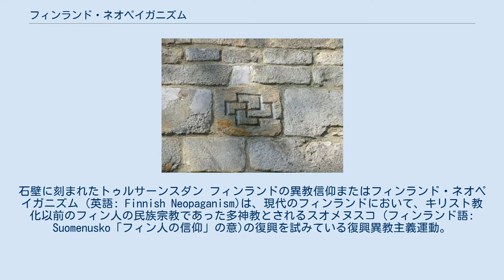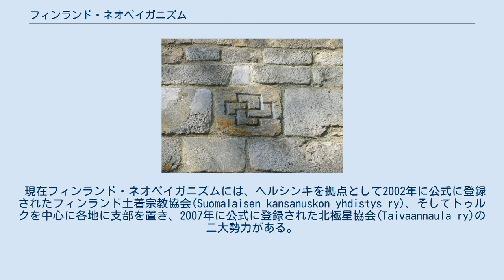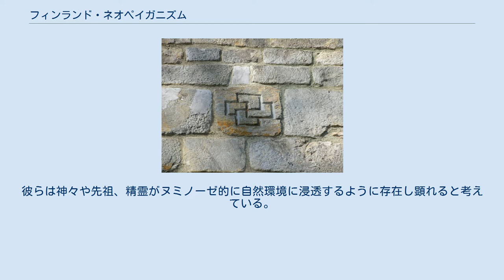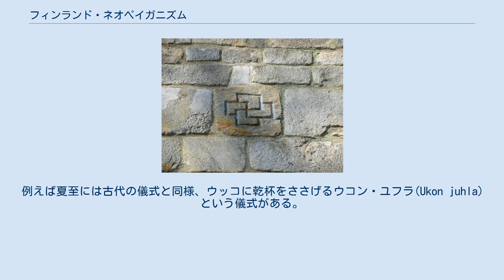フィンランド・ネオペイガニズム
石壁に刻まれたトゥルサーンスダン フィンランドの異教信仰またはフィンランド・ネオペイガニズム (英語: Finnish Neopaganism)は、現代のフィンランドにおいて、キリスト教化以前のフィン人の民族宗教であった多神教とされるスオメヌスコ (フィンランド語: Suomenusko「フィン人の信仰」の意)の復興を試みている復興異教主義運動。
ウコヌスコ（Ukonusko）と呼ばれる、20世紀初頭から始まったウッコを中心とする宗教体系が主流である。
スオメヌスコの復興に際して大きな課題となっているのが、かつての伝統をうかがい知れる口承文化で残存しているものが極めて少ない点である。
キリスト教以前のフィン人文化について書かれた一次文献は、すべて後の時代のキリスト教徒によって記述されたものである。
 現在フィンランド・ネオペイガニズムには、ヘルシンキを拠点として2002年に公式に登録されたフィンランド土着宗教協会(Suomalaisen kansanuskon yhdistys ry)、そしてトゥルクを中心に各地に支部を置き、2007年に公式に登録された北極星協会(Taivaannaula ry)の二大勢力がある。
前者はカレリア人の間にも信者を持っており、またウラル・コミュニオンに参画している。
 東フィンランドとカレリアをルーテル教会が席巻したのちも、少なくとも20世紀初頭までは異教（ペイガン）の信仰、伝統、神話が生き残っていた。
20世紀、フィンランド国家の文化を豊かなものにしようとする動きの中で、古い神話を復興する試みが始まった。
 自然崇拝、伝統の尊重、平等主義といった特徴を持つフィンランド・ネオペイガニズムは、ネオペイガニズムの典型例である。
その中でもこの信仰は、国民意識やアイデンティティに直結する民族宗教型のネオペイガンに分類される。
なお、スオメヌスコの支持者は、必ずしも自身の信仰をウィッカンのように「ネオペイガン」もしくは新宗教と規定しなくてもよいとされる。
 スオメヌスコにおいては、母なる故郷への愛を、人間と自然、新旧の世代、個人と共同体の関係における重要な鍵であるとしている。
信者たちは、人間の手が加わっていない様々な場所、例えば森、泉、岩などを聖地とする。
彼らは神々や先祖、精霊がヌミノーゼ的に自然環境に浸透するように存在し顕れると考えている。
 2013年、北極星協会はフィンランド中の聖地を守るための国家規模のプロジェクトを開始した。
2014年、カルーン・カンサ（熊の人々）が、ネオペイガンとしてはフィンランドで初めて宗教法人として登録された。
これにより、ネオペイガニズム的な婚姻、葬儀、命名が可能になった。
 キリスト教以前のフィンランドでは多神教が信仰されていた。
崇拝の対象としては、主神である天空神ウッコやその妻で産神のアッカ、その他に深海の神アハティ、森林の神タピオ、農神ペッコ、狩猟の神ニューリッキ、森の女神ミエリッキ、天空神イルマリネン（ウッコと同一視されることもある）、地下の支配者ロウヒ、海の怪物イク・トゥルソ、妖精ハルティヤ、英雄レンミンカイネン、賢者ワイナミョイネンなどが挙げられる。
 また、祖先崇拝の要素もみられる。
死者はトゥオニなどの神々がいる世界トゥオネラで来世を過ごすとされている。
 フィンランドでは、各季節で、春を祝うヘラ、夏至祭であるユハンヌス、収穫と祖先を祝うケクリ、冬至祭であるユールなど、様々な伝統祝祭が行われている。
 ネオペイガンの信者の中には、そうした祝祭日に聖地とされた森に入り、神々の木像や自然石を訪れたり、焚火を焚いたり、踊ったり、場合によっては犠牲をささげるなど、より宗教色の強い行事を行う者もいる。
例えば夏至には古代の儀式と同様、ウッコに乾杯をささげるウコン・ユフラ(Ukon juhla)という儀式がある。